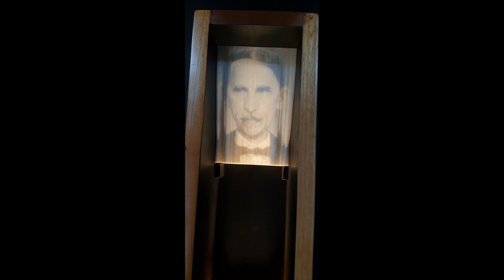¡La Bienal recobrada!/Al fin la 29 Bienal Nacional de Artes Visuales de República Dominicana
El evento más importante que muestra el arte actual de los creadores visuales dominicanos por fin ha sido inaugurado en el MAM (MUSEO DE ARTE MODERNO). Tras cuatro años sin celebrarse el 2 de junio 2021 se aperturó la 29 Bienal de Artes Visuales con un nutrido número de participantes en todos los géneros y categorías y con una asistencia masiva de público, por lo que se ha convertido en el evento cultural más importante en lo que va de año, inclusive a nivel regional y aun con las circunstancias actuales que estamos padeciendo en el mundo. El magno evento muestran lo mejor del arte dominicano actual en fotografía, videoarte, pintura, dibujo, cerámica, instalación, performance y esculturas.

Música utilizada para este video:
Caribbean Hide y Seek- Carmen María and Edu Espinal
Circle Dance-SefChol
Broken-Patrick Patrikios

The most important event that shows the current art of Dominican visual creators is finally inaugurated at MAM. After four years without being held on June 2, 2021, the 29 Visual Arts Biennial was opened with a large number of participants in all genres and categories and with a massive public attendance, which is why it has become the most important cultural event so far this year, including at the regional level and even with the current circumstances that we are suffering in the world. The great event shows the best of current Dominican art in photography, video art, painting, drawing, ceramics, installation, performance and sculpture.

Music used for this video:
Circle Dance-SefChol
Broken-Patrick Patrikios